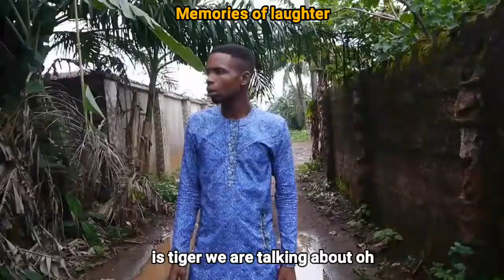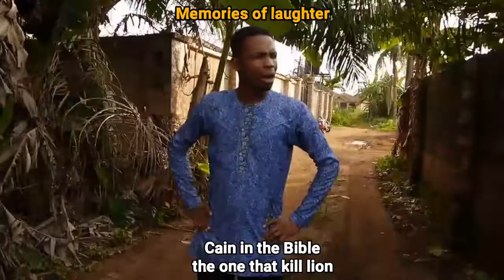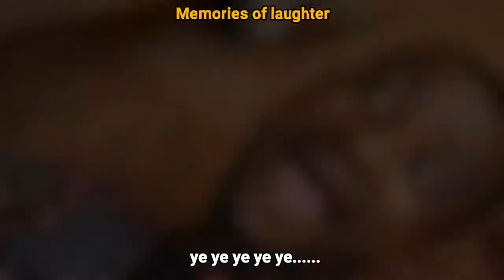SON OF THE HUNTER (Episode 90)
You really need to watch this video